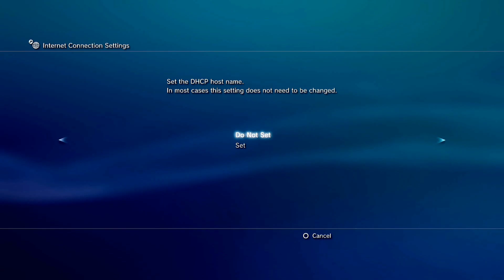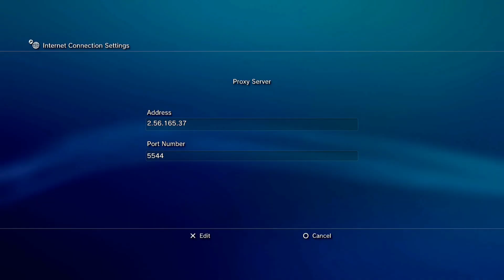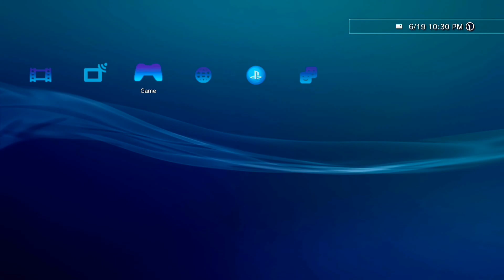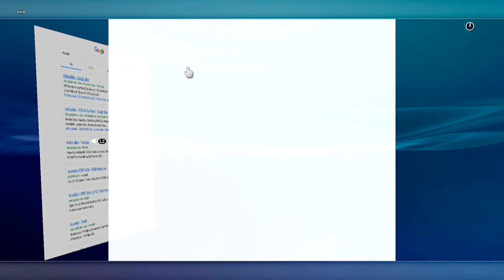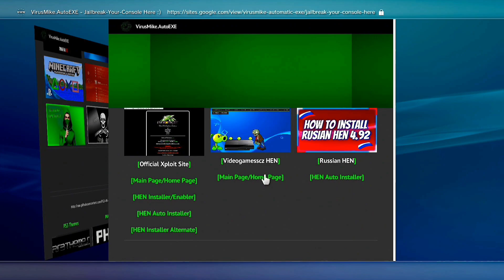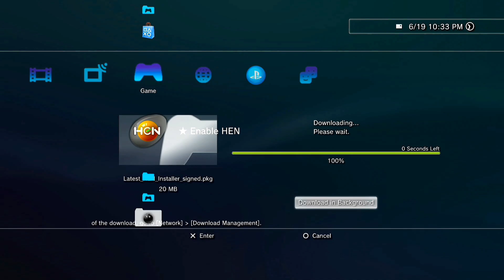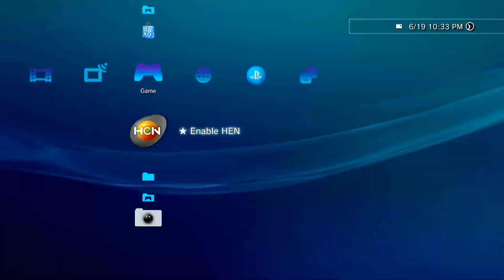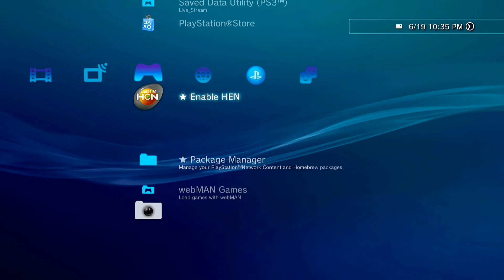How to Install PS3 HEN & HFW Without PC or USB (Easiest Proxy/DNS Server Method 2025!)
Your support helps me keep creating and sharing modding tools, PKGs, tutorials, and more!

🤝 Win Together with Me on Temu!

🔥 Hot Deals Just One Click Away!

(Temu App only – New users only)

🌟 Massive Discounts & Special Surprises!

🌟 Channel Members – Shoutout
Big thanks to our amazing supporters! 💚

[N/A]

©️ Credits[PS3 HEN]
[PS3 HEN]
@PS3 Xploit Team

🎮 Consoles Info

PS3 Super Slim: HEN 3.3.4 (HFW 4.92)

PS3 Slim: CFW Rebug / D-Rex (4.82.2)

PS4 Slim: OFW 12.00